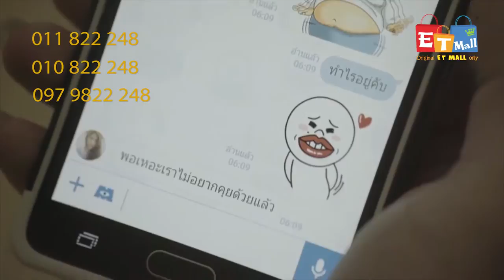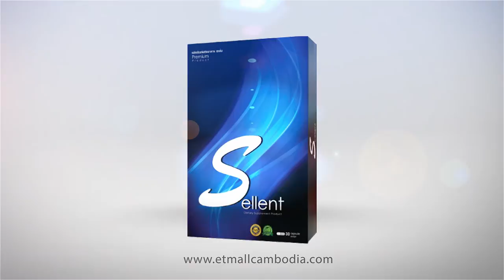Scellent | TV Shoping